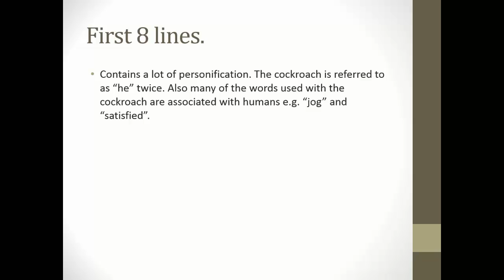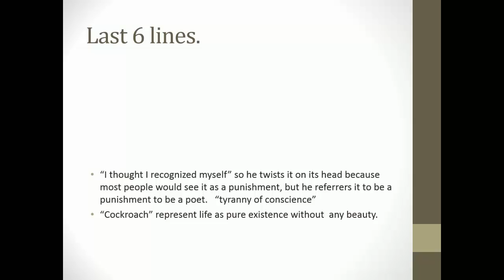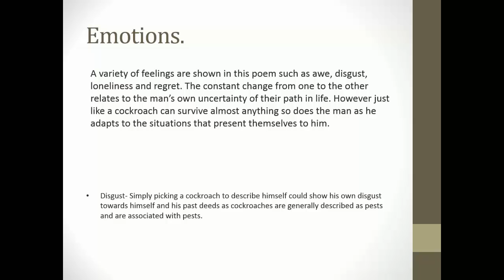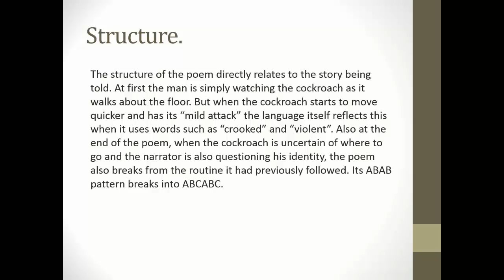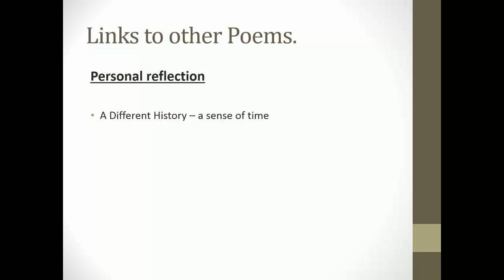The Cockroach - Kevin Halligan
Poetry analysis